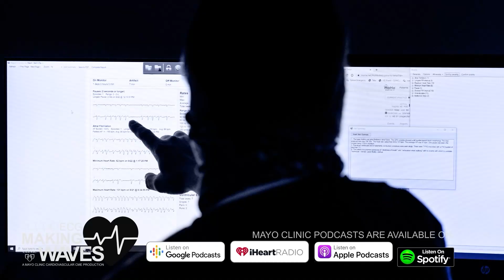How A Years Worth of Experience of Pulsed Field Ablation for AF Has Revolutionized My Practice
Guest: Christopher DeSimone, M.D., Ph.D.
Guest: Abhishek Deshmukh, M.B.B.S.
Host: Anthony H. Kashou, M.D.

Patients most commonly have undergone traditional catheter ablation for AF via a thermal energy source. A newer energy modality is called Pulsed Field Ablation – using very high energy pulsation of strong voltages to destroy tissue responsible for AF. At Mayo Clinic, we have significant expertise in using this technology for our patients. This has changed our ablation practice, approach to ablation, and has made a tremendous impact on AF management.

Topics Discussed:
• How has the implementation of PFA for AFib changed your practice?
• What are some of the benefits of offering patients PFA?
• How has experience with this technology reflected your ablation approach?
• Where is the field of PFA heading to next for AFib?